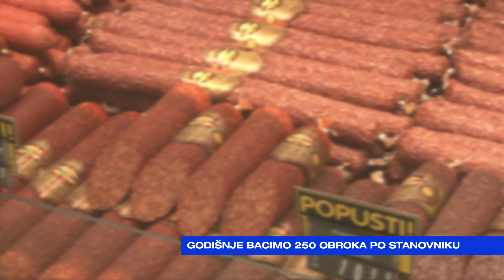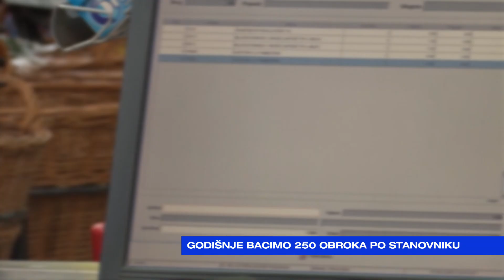JUTRO Vladimir Đaković-Godišnje bacimo 250 obroka po stanovniku-2024-02-12